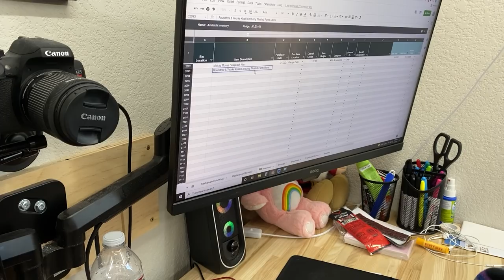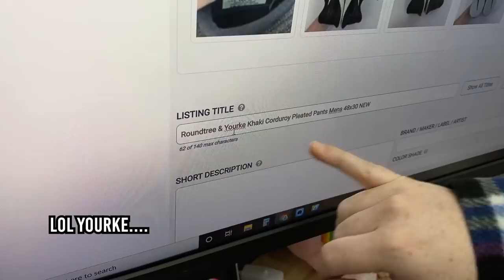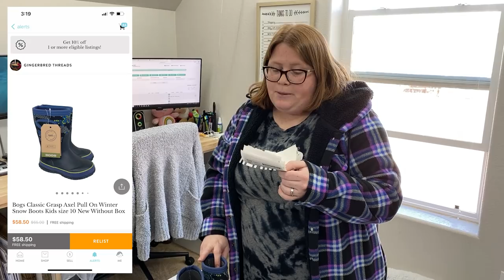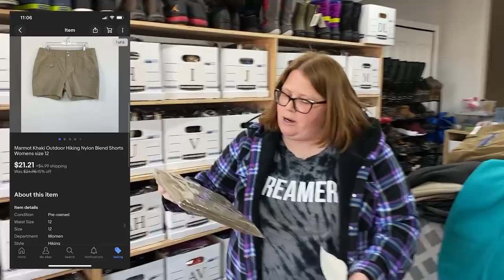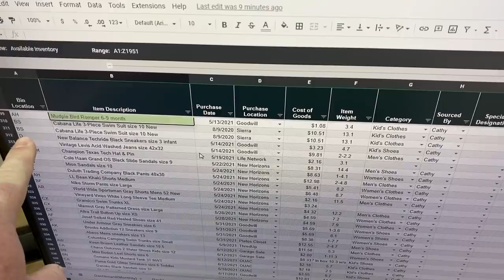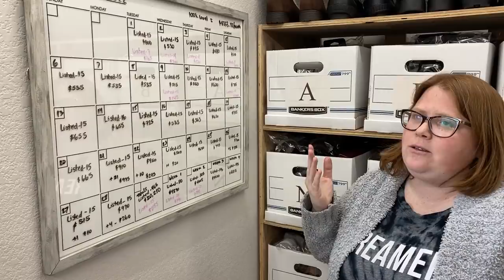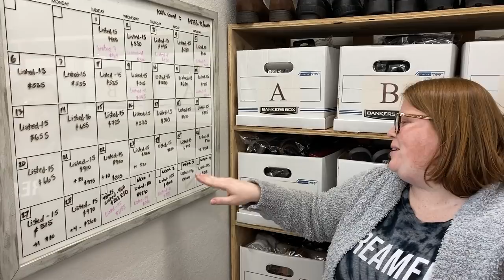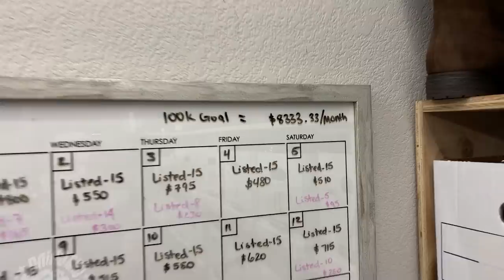Can we pay for lunch with our spontaneous trip to the thrift?! What sold!